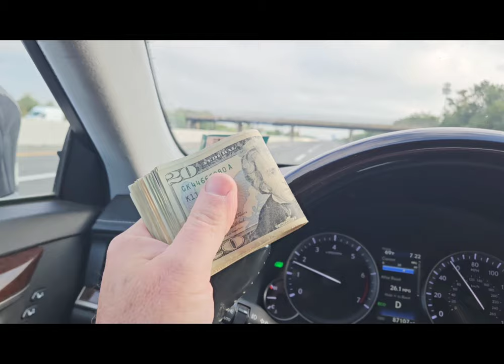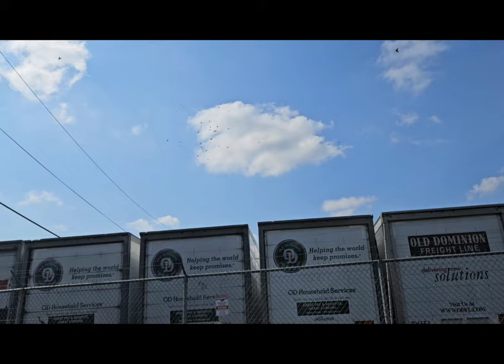Сходка состоялась ! Молодая почта - продана !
Это видео про очередную ярмарку продажу голубей в штате Нью  Джерси